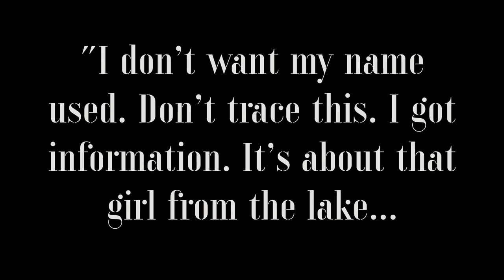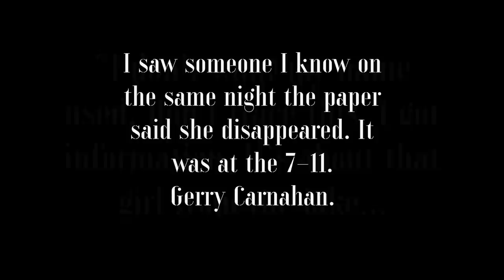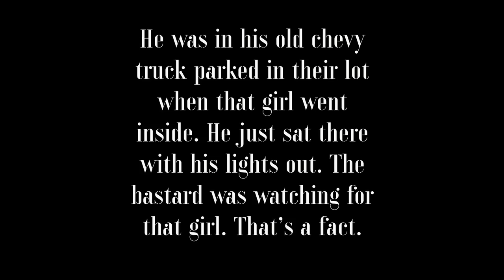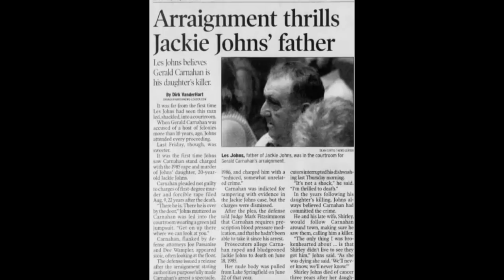He got away with it for years